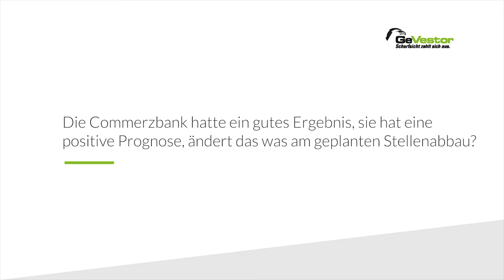Commerzbank Aktie I Beeindruckt mit Gewinnsprung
Der Gewinn für 2018 übersteigt Erwartungen. Der Konzern bleibt vorsichtig bei den Erwartungen.

Der Gewinnsprung der Commerzbank war beeindruckend – bei der Vorstellung der Bilanz aber eher eine Nebensache. Neben dem laufenden Kostenmanagement hinterfragen
Beobachter, ob sich da jemand als Partner für einen Zusammenschluss empfehlen will.

Branchenkenner halten eine Fusion von Deutscher und Commerzbank zwar für betriebswirtschaftlichen Unsinn. Aber Olaf Scholz – als Bundesfinanzminister quasi Großaktionär - hätte sie wohl gern. Und Commerzbank-Chef Martin Zielke musste sich erklären.